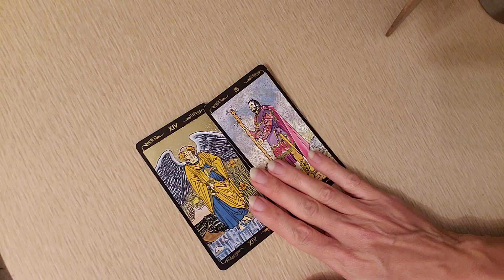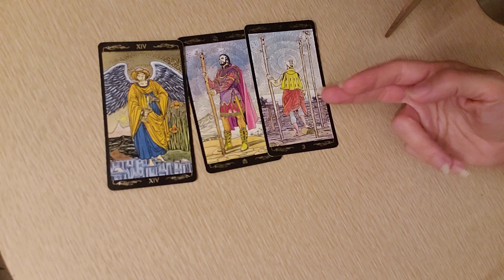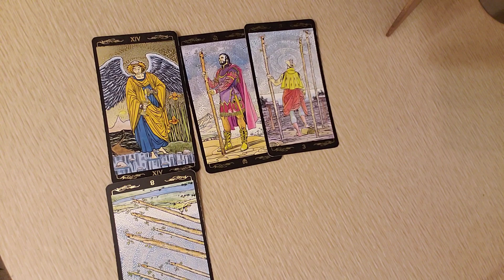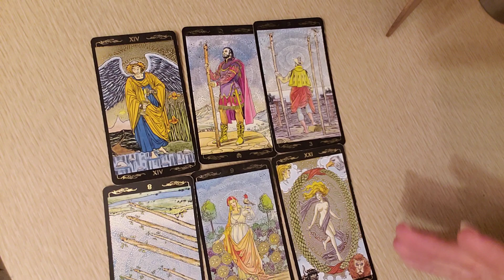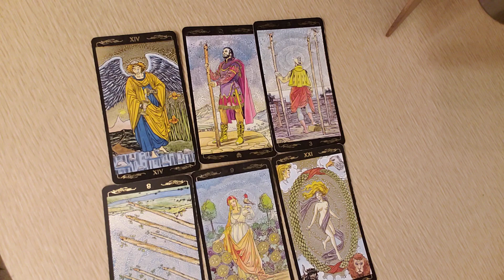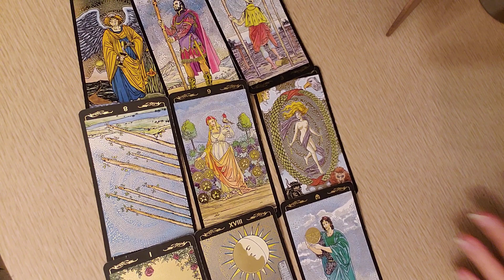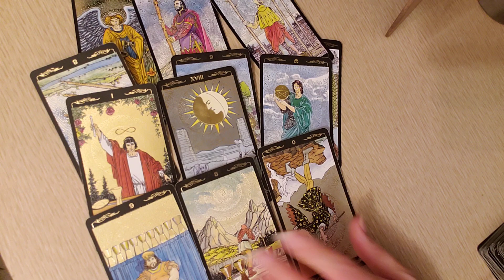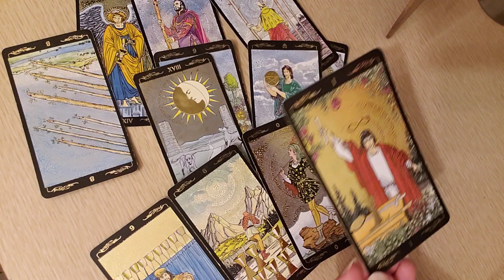♒ Aquarius Horoscope for November 11-14, 2020 🌜 Moon in Libra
Welcome to the Horoscope for November 2020 here at KlaireeBerry Astrology! I'm a Cancer sun and Moon sign, so the psychic/intuitive powers run high.  I do horoscopes for all zodiac/astrological signs on a daily and weekly basis, since October 2020.  I accompany the forecasts with tarot and intuition.

My unique blend of astrologoical tarot and intuitive readings to help you and your partner overcome separation & struggles to come into union (reunion), or otherwise manifest your goals using the Holistic Law of Attraction.  My love readings are for Divine Masculine & Divine Feminine and can be used by twin flames, soul mates, perfect matches, or whatever labels you want to use.

30 deep and helpful videos that help heal & clear blockages that delay union with ouselves, our spirituality, and others we love and/or are in a relationship with.

Klaireeberry.com